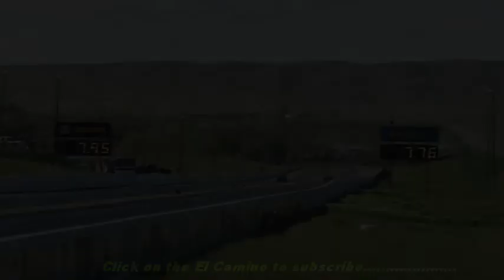Firebird Raceway Ignitor 2017 Chris Jaggers